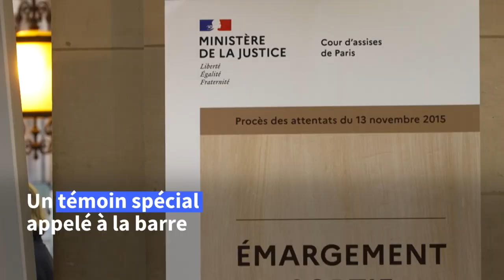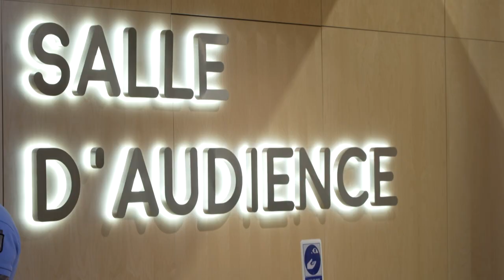Procès du 13 novembre: le témoin François Hollande appelé à la barre | AFP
"C'était fondamental pour les parties civiles": l'ancien président François Hollande a passé plus de 5 heures face à la cour d'assises spéciale du procès des attentats du 13 novembre 2015, comme témoin.